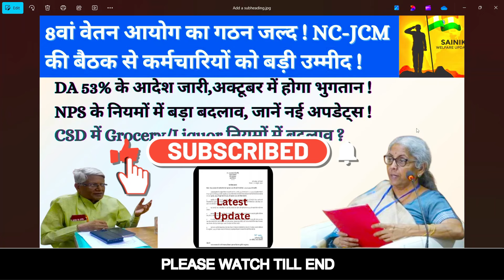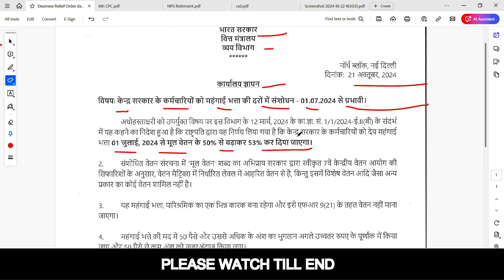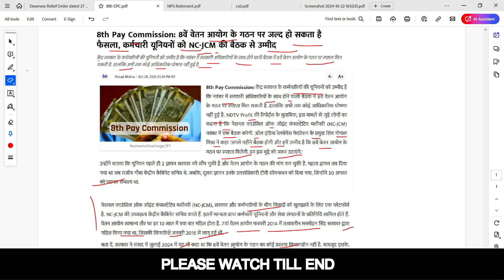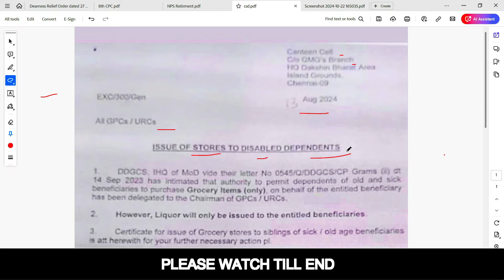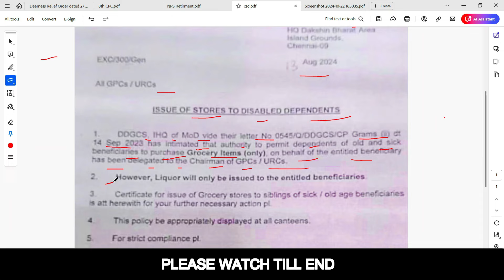8वां वेतन आयोग का गठन जल्द! DA 53% के आदेश जारी, अक्टूबर में होगा भुगतान |CSD में नियमों में बदलाव!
8वां वेतन आयोग का गठन जल्द! DA 53% के आदेश जारी, अक्टूबर में होगा भुगतान |CSD में नियमों में बदलाव!

इस वीडियो में तीन प्रमुख सरकारी अपडेट्स पर चर्चा की जाएगी:
1.  8वां वेतन आयोग का गठन: जल्द ही 8वें वेतन आयोग के गठन की उम्मीद है, जो सरकारी कर्मचारियों के वेतन और भत्तों में सुधार लाने के लिए महत्वपूर्ण होगा।
2. DA (महंगाई भत्ता) 53%: 53% DA के आदेश जारी हो चुके हैं और अक्टूबर में इसका भुगतान किया जाएगा, जिससे सरकारी कर्मचारियों को आर्थिक राहत मिलेगी।
3. CSD में Grocery और Liquor के नियमों में बदलाव: CSD (Canteen Stores Department) में किराने और शराब की खरीद के नियमों में बदलाव किए गए हैं, जिसका सीधा असर उन लोगों पर पड़ेगा जो CSD सुविधा का उपयोग करते हैं।

The channel's aim is to educate the people and serve the nation.